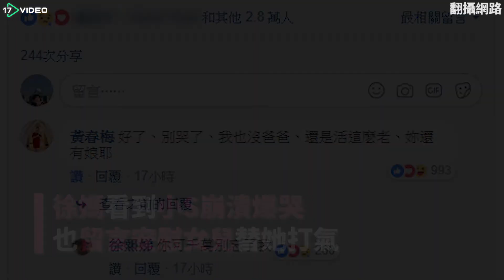小S真情流露 深夜感傷痛哭- 17提供最新最夯的即時影音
家比什麼都還重要 有空一定要多陪陪自己的家人啊